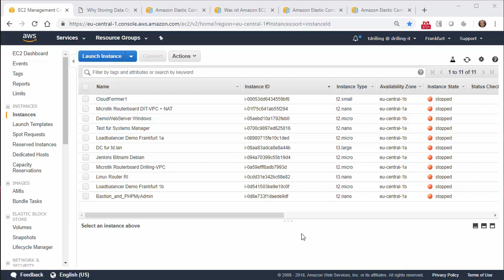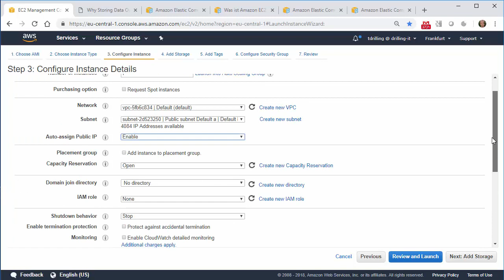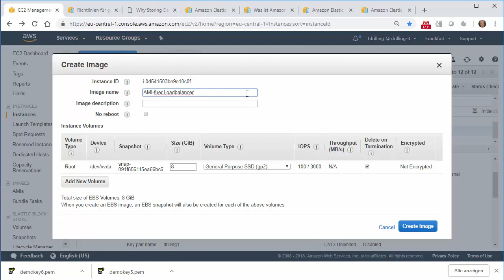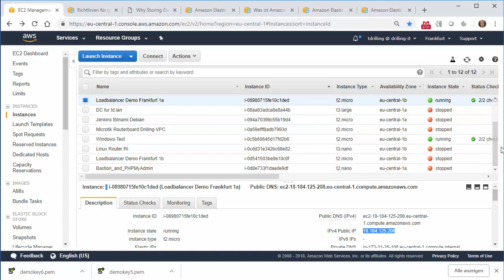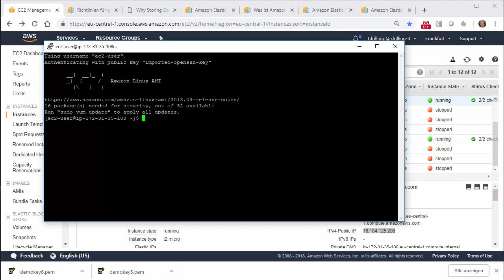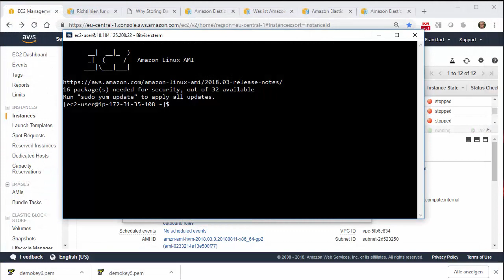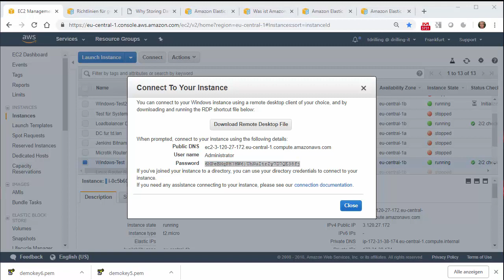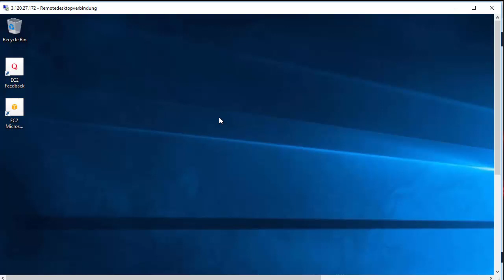Amazon Web Services Basics - Teil 5, SSH- und/oder RDP-Connection to EC2-Instances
Das Verbinden zur EC2-Console per Public-Keypair und SSH/RDP